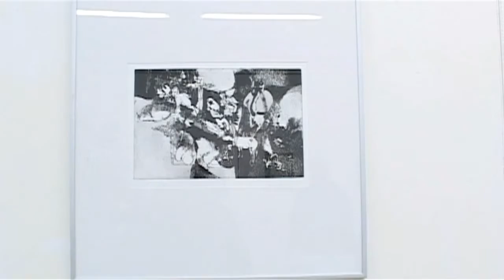ŐK-Stössel Nánda szobrász és Lőrincz Róbert grafikusművész közös kiállítása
Vuncs István filmje